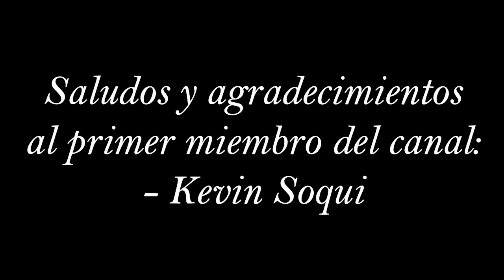[FNAF] Memorias Perdidas - Capítulo 4. "Solo un momento" (Cómic)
RECOMENDACIÓN EL USO DE AUDÍFONOS PARA UNA MEJOR EXPERIENCIA

VOCES:

+ Voz de Freddy, Chica y Roxy: Sakura Robles

*Canción del final:
+ Adam Jensen - I'm a Sucker for a Liar in a Red Dress